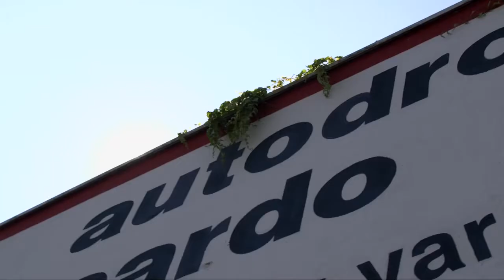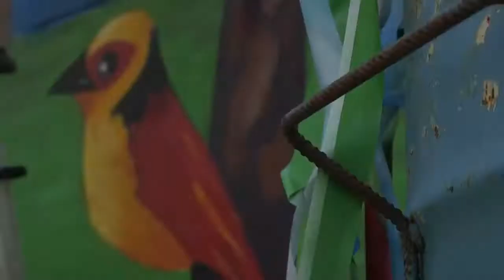Safe Driving Street Art Convention. Autodromo di Varano. Pr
street art convention 26/27/28 – 06 – '15 – autodromo di varano, centro internazionale guida sicura, art direction by McLuc Culture.
Video by Cate Carbognani.